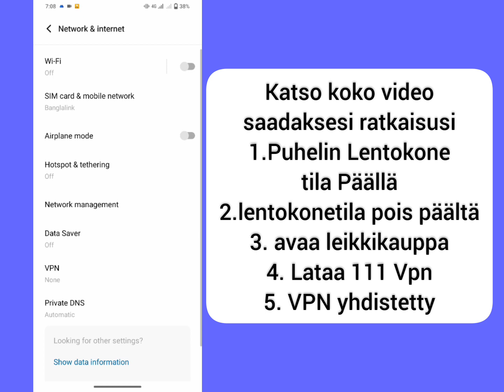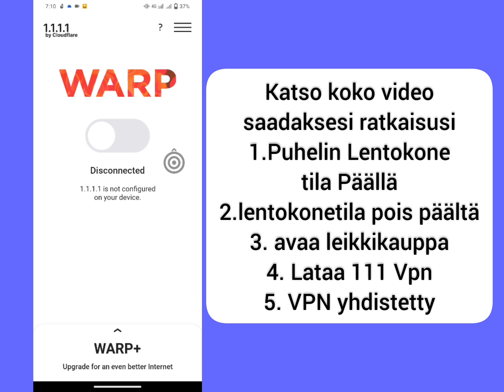Lataa epäonnistunut uudelleenyritysvirheen ongelmanratkaisu ilmaisessa Fire Maxissa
Lataa epäonnistunut uudelleenyritysvirheen ongelmanratkaisu ilmaisessa Fire Maxissa, ilmainen Fire Open -ongelmanratkaisu